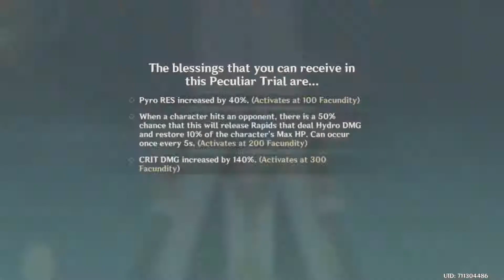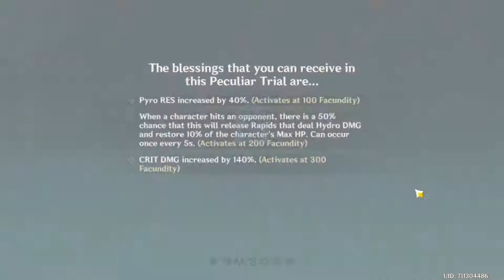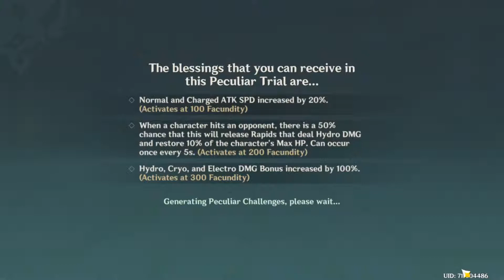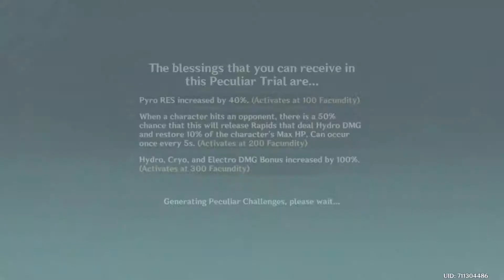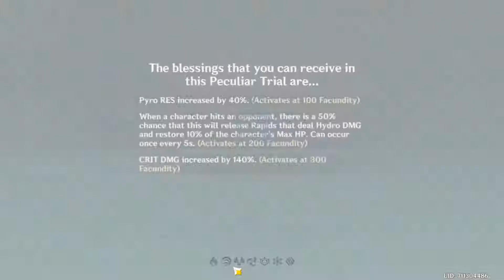🔴GENSHIN IMPACT UPDATE 1.4🔴| EARNEST GAMING, NAMATOXFX | EU SERVER